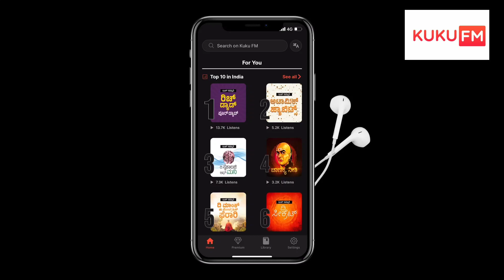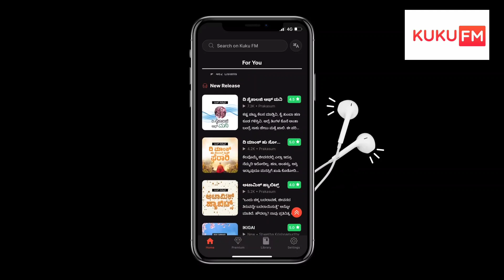Kuku FM Buddha: Spirituality For Leadership & Success | Book Summary | Life Changing Lessons Buddha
kuku fm 50% off discount coupon code, best audiobook app , kukufm kannada, kuku fm hindi, kuku fm english , kukufm tamil ,Life Changing Lessons , Gautam Buddha Case Study , Buddha kannada story, Story of Gautama Buddha ,  Buddha: Spirituality For Leadership & Success 12 Life Changing Lessons,Legend of Buddha,Story of Gautama Buddha,Gautam Buddha Case Study,kukufm,kukufm coupon code,The Buddha, All Buddha Teachings in One Video, Life Changing Video,The Bliss of Nirvana, Buddha kannada story, A Buddhist Story on Laziness,Documentary - The Buddha,Buddha's life , Changing Teachings of Gautam Buddha, Bestaudiobook, best audio book reading app for free

Also Please watch my  latest video about Kukufm

Hurry UP And grab the offers soon !

ಸ್ನೇಹಿತರೆ  - ಈ ಕೋಡ್ ಬಳಸಿದರೆ ನಿಮಗೆ 50% ರಿಯಾಯಿತಿ ಸಿಗುತ್ತದೆ.

Topics discussed
►  Buddha: Spirituality For Leadership & Success
► Introduction :  Buddha: Spirituality For Leadership & Success
►Book by Pranay
►The best audiobook  Buddha: Spirituality For Leadership & Success
►Best  teachings of Buddha: Spirituality For Leadership & Success

🔍About me .⬇⬇⬇
1.- Follow me Instagram 👇👇

| KuKu Fm Kannada | Audio Book |

KuKu FM - A Personal Radio

Kuku FM is India’s leading audio content platform that create, produce, market and distribute exclusive premium audio contents in the form of audiobooks, stories, summaries, courses and more categories via its mobile app and website available on android and iOS. We offer contents across 50+ genres in 5+ languages in India for all user segments ranging from age group 6 to 60+ years. With more than 10 million downloads and 300K+ paid subscribers, we are the fastest growing premium audio content platform in India.